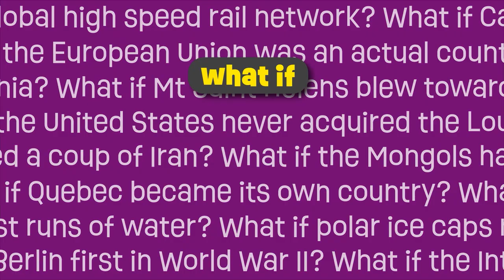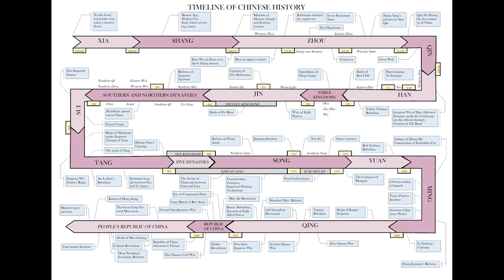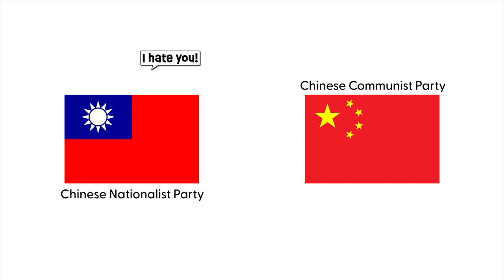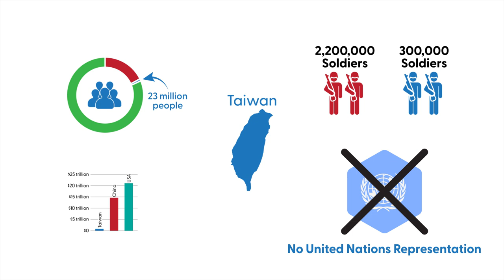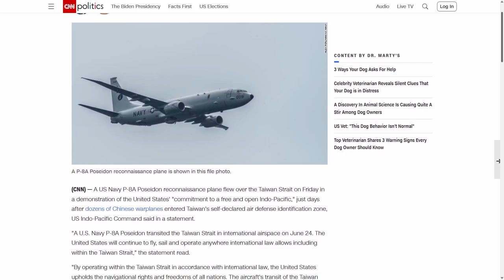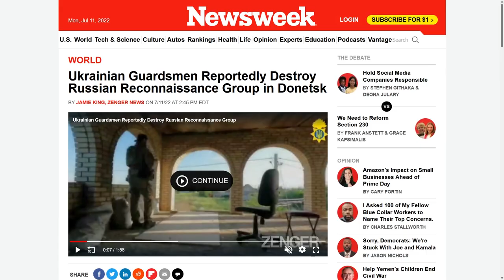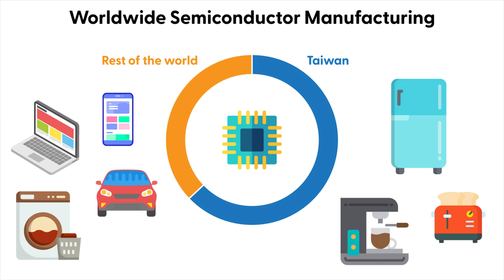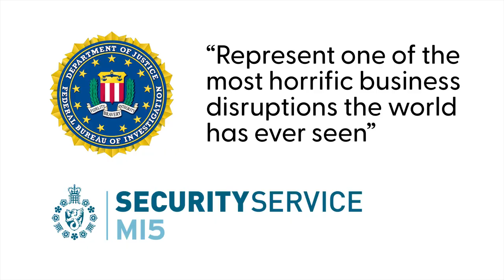The Global Impact Of War: What If China Invades Taiwan?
China has really started to ramp up its rhetoric against Taiwan recently. Much of this has to do with China forcefully locking down Hong Kong and Taiwan's subsequent desire for more formal independence. The threat of invasion has become very serious, particularly after the somewhat unexpected invasion of Ukraine by Russia. And just like the invasion of Ukraine, the geopolitical and geographic ramifications of such an invasion would be felt very far and very wide. So what if China invades Taiwan?

Photos and videos come from Pexels, Pixabay. Attribution below:

Carl Weingarten
Cottonbro
German Korb
Harabe
Henry
Osama Naser
RIAN (Wikimedia)
Richarles Moral
Tima Miroshnichenko
Timo Volz
Tom Fisk
Taryn Elliott
雲凱 杜

Some video elements provided by the Prelinger Archive, all of which is public domain.